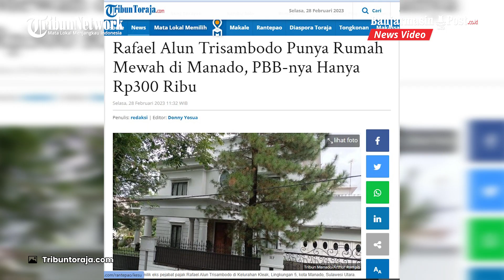Rafael Alun Diduga Manipulasi Pembayaran Pajak Rumah Mewahnya, PBB Hanya Rp 300 Ribu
BANJARMASINPOST.CO.ID - Rafael Alun Trisambodo memiliki banyak akal. Eks pejabat eselon III Ditjen Pajak itu diduga memanipulasi kewajibannya sebagai pembayar pajak.

Hal ini tercermin dari Pajak Bumi dan Bangunan rumah mewahnya di Manado, Sulawesi Utara, dengan tagihan pajak sangat murah.

Hal ini sungguh tak patut ditiru, sebagai pegawai Ditjen Pajak justru memberi contoh buruk.

Fakta-fakta tentang harta Rafael pun terus bermunculan, salah satunya adalah rumah mewah di Manado.

Melansir dari Tribunmanado, terkuak jika Rafael Alun punya rumah mewah di Kelurahan Kleak, Lingkungan 5, Kota Manado, Provinsi Sulawesi Utara.

Menariknya di rumah mewah bercat putih tersebut diketahui jika PBB hanya Rp 300 ribu pertahun.

Berdasarkan keterangan, Lurah Kelurahan Kleak Donvito Fourzany hal itu disebabkan belum diadakannya pergantian nama antara pemilik lama dan baru.

"Akibatnya pemilik baru membayar dengan nilai sesuai ukuran rumah lama," katanya, Selasa (28/2/2023).

Ia menuturkan, rumah tersebut tercatat atas nama Ernie Torondek.

Sedang pemilik lama bernama Rasid. Dikatakannya, keluarga Rafael membeli rumah itu 2009, membangunnya dan rampung pada sekira 2011.

Ia menuturkan, rumah itu hanya dijaga oleh dua orang dari Jawa.(Tribun-video.com)